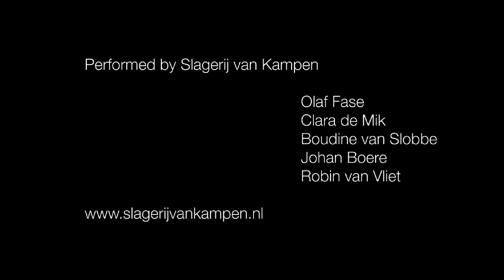Trailer Slagerij van Kampen | Rhythm of Life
Met de hartverwarmende energie van de bandleden, indrukwekkende set-ups, shows vol visuele effecten en de onmiskenbare kracht van de opzwepende drums is Slagerij van Kampen een fenomeen van wereldformaat geworden. In hun nieuwe wervelende show Rhythm of Life vangen de leden de schoonheid van de aarde in de oerdrift van de drums. Een samensmelting van culturen en de overweldigende natuurelementen, verwerkt in de meest prachtige ritmes. Rhythm of Life is een intens en indrukwekkend muziekspektakel van de eerste tot de laatste minuut!
Op zaterdag 13 mei komen ze naar De Lievekamp!